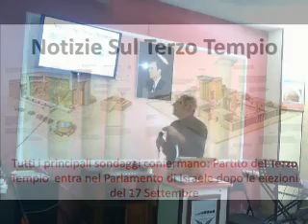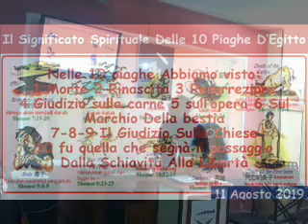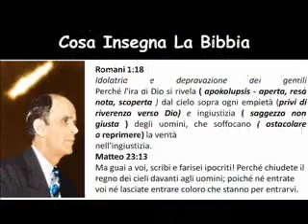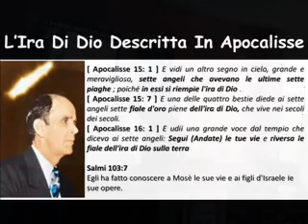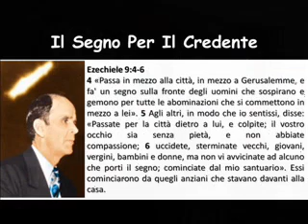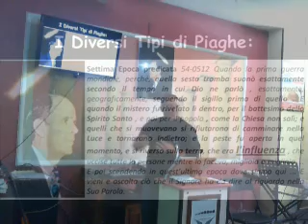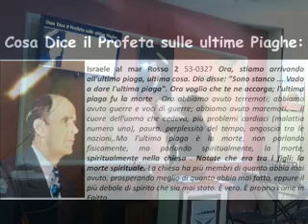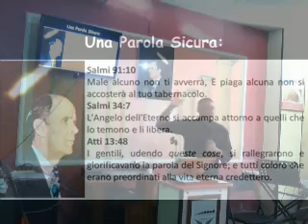LE SETTE PIAGHE DEL TEMPO DELLA FINE PT.4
SERIE: LA RIVELAZIONE DELLE SETTE COPPE

SIAMO ARRIVATI AL QUARTO APPUNTAMENTO CON QUESTO SOGGETTO CHE STIAMO STUDIANDO E QUESTA VOLTA LASCEREMO IL PROFETA DI DIO SPIEGARCI QUESTO MISTERO DELLE SETTE COPPE ESTRAENDO I VARI CONCETTI DAL MESSAGGIO CHE IL PROFETA DI DIO CI HA LASCIATO.

DIO CI BENEDICA: FRATELLO VINCENZO